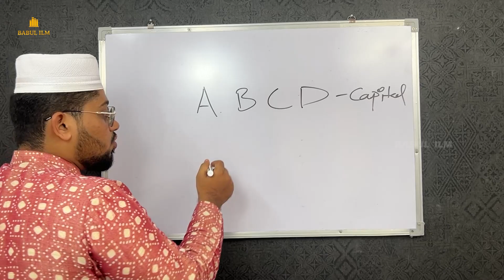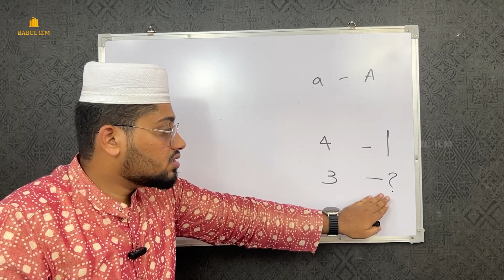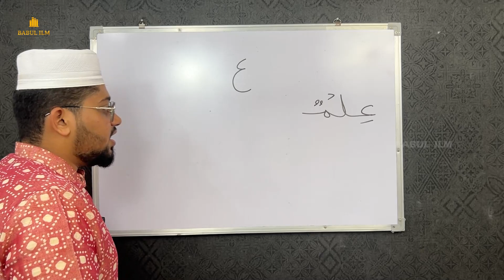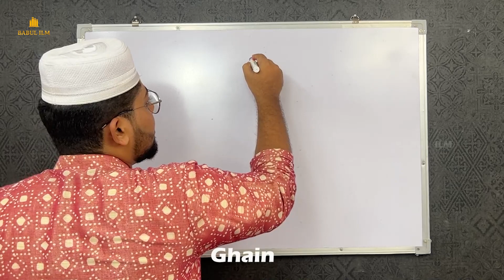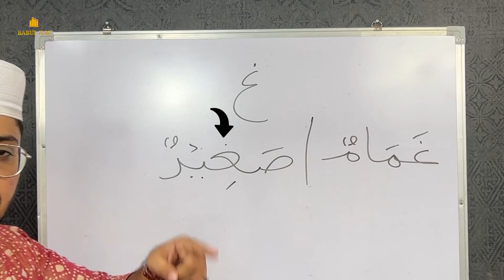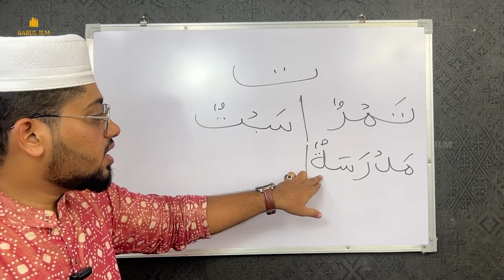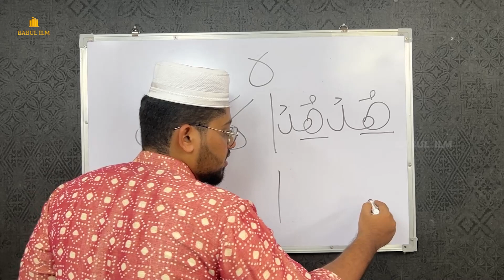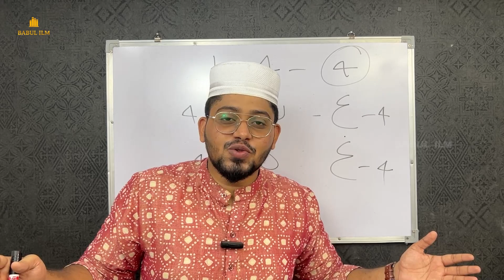EP- 7 🧞അറബി കൂട്ടക്ഷരങ്ങൾ 🔥മലയാളത്തിൽ പഠിച്ചാലോ..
Online  'QURAN  THAJWEED' class Available for kids, Adults, & Beginners. more details
Message to this number

Title: Mastering Arabic Join Letters: The Ultimate Guide | Episode 7
Description: 🚀 Get ready for an extraordinary revelation on BABUL ILM! 📖🎥 In Episode 7 of "Learn to Recite the Qur'an," we're unraveling the complexity of join letters in the Arabic language. 🌟 Arabic, unlike ordinary languages, sometimes presents four different forms for a single letter, leading to a rich tapestry of letter combinations.

📚 In this groundbreaking episode, we dive deep into the intricacies of the four Arabic alphabet letters that manifest in four forms. We're making this seemingly challenging topic remarkably clear and effortless for everyone to learn beautifully.

💡 This isn't just another video. It's a game-changer. No one has ever simplified this concept so effectively, and guess what? It's all FREE!

🌙 Whether you're a newcomer to our channel or have been part of this incredible journey, this video is a must-watch. We're demystifying the Arabic join letters and equipping you with the skills to recite the Qur'an beautifully.

Join us for this eye-opening episode as we unravel the mysteries of Arabic join letters. Let's make the Qur'an a radiant presence in our lives. 🌙📖

| Learning Arabic |
| islamic speech introduction in arabic |
| how to read arabic |
| arabic words for beginners |
| arabic language learning in malayalam |
| arabic alphabet malayalam |
| arabi aksharam engane padikkam |
| arabic reading practice |
| how to read and write arabic |
| arabic question words and examples |
| quranic arabic learning lesson 1 |
| how to improve arabic handwriting |

 | അറബിക് പഠിക്കൽ |
| അറബി പഠിക്കുക |
 | അറബിയിൽ ഇസ്ലാമിക പ്രസംഗത്തിന്റെ ആമുഖം |
 | അറബി എങ്ങനെ വായിക്കാം |
 | തുടക്കക്കാർക്കുള്ള അറബി പദങ്ങൾ |
 | അറബിക് ഭാഷാ പഠനം മലയാളത്തിൽ |
| അറബിക് അക്ഷരമാല മലയാളം |
 | അറബി അക്ഷരം എങ്ങനേ പടിക്കം |
 | അറബിക് വായനാ പരിശീലനം |
 | അറബിക് എങ്ങനെ വായിക്കാം, എഴുതാം |
 | അറബിക് ചോദ്യ പദങ്ങളും ഉദാഹരണങ്ങളും |
 | ഖുർആൻ അറബിക് പഠന പാഠം 1 |
 | അറബിക് കൈയക്ഷരം എങ്ങനെ മെച്ചപ്പെടുത്താം |

| arabi padikkuka|
| arabiyil islamika prasangathinte aamukham |
| arabi engane vaayikkam |
| thudakkakkaarkkulla arabi padangal |
| arabik bhashaa patanam malayalathil |
| arabik aksharamaala malayalam |
| arabik vaayanaa parisheelanam |
| arabik engane vaayikkam, ezhuthaam |
| arabik chodya padangalum udaaharanangalum |
| quran arabik patana patam 1 |
| arabik kaiyaksharam engane mechappeduthaam || Memorization |
| how to start memorizing quran |
| how to memorize prayers islam |
| quran hifz course malayalam |
| how to hifz quran at home easily |

| ഖുർആൻ മനഃപാഠമാക്കാൻ എങ്ങനെ തുടങ്ങും |
 | ഇസ്ലാമിലെ പ്രാർത്ഥനകൾ എങ്ങനെ മനഃപാഠമാക്കാം |
 | ഖുറാൻ ഹിഫ്സ് കോഴ്സ് മലയാളം |
 | എങ്ങനെ എളുപ്പത്തിൽ വീട്ടിൽ ഖുറാൻ ഹിഫ്ള് ചെയ്യാം |
| quran manapaadamaakkan engane thudangum |
| islamile praarthanakal engane manapaadamaakkam |
| quraan hifze cours malayalam |
| engane eluppathil veettil quraan hifz cheyyaam || arabic alphabet malayalam |
| arabic letters pronunciation malayalam |
| arabic handwriting practice |
| arabic handwriting practice malayalam |
| islamic alphabet |

| അറബിക് അക്ഷരമാല മലയാളം |
 | അറബിക് അക്ഷരങ്ങളുടെ ഉച്ചാരണം മലയാളം |
| അറബിക് കൈയക്ഷര പരിശീലനം |
 | അറബിക് കൈയക്ഷര പരിശീലനം മലയാളം |
 | ഇസ്ലാമിക അക്ഷരമാല |